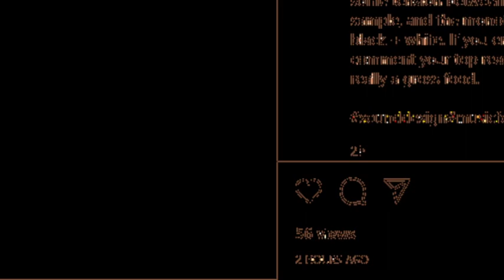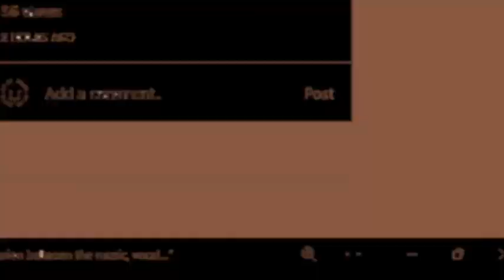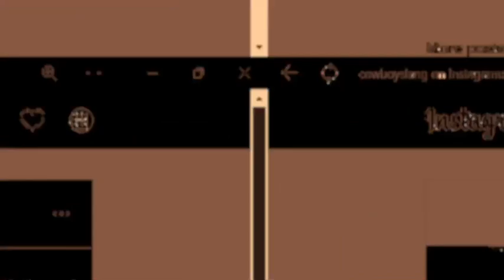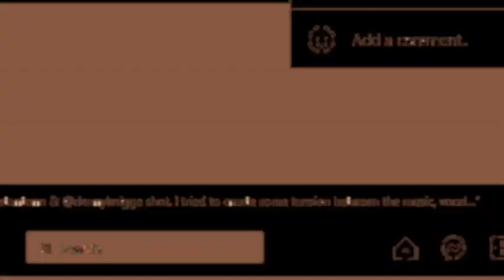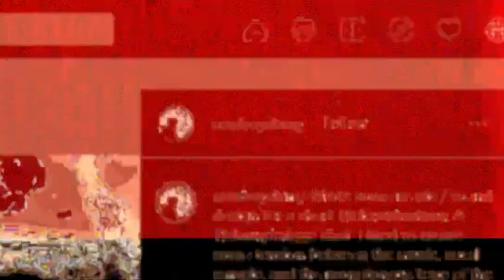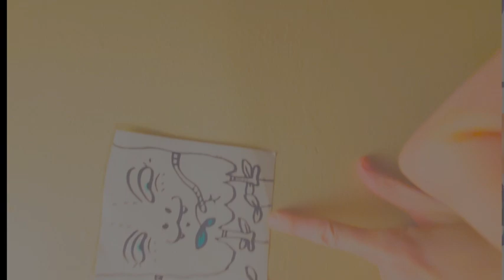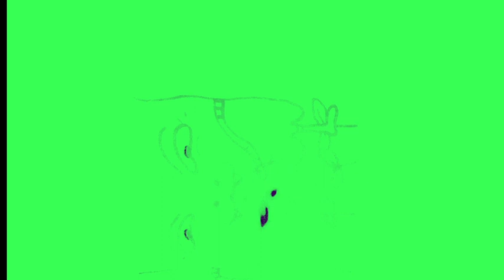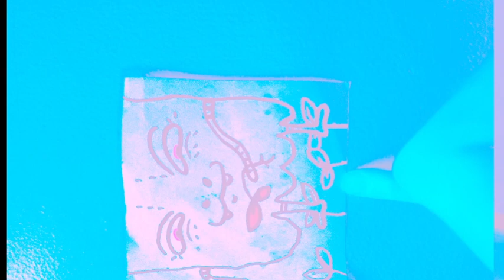[texture_paklet_009] Stanton n Slyvu